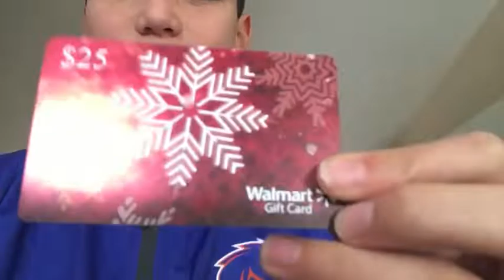MERRY CHRISTMAS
Merry Christmas!! Also leave a comment of what Christmas is to you!